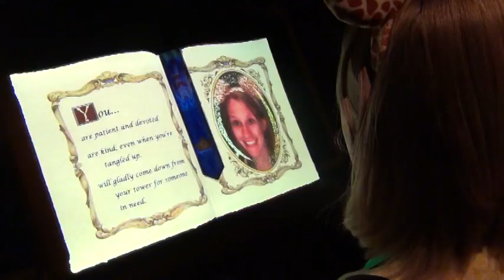2013 03 Ben and Lauren Trip to Disneyland